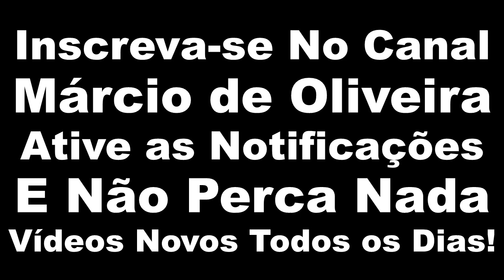Enrabixado - Os Feras do Baile - Play Back - Karaokê - Forró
Enrabichariado

To Enrabichariado  por essa mulher,
Ela é um bem que mora no meu coração,
Louca quando fala de paixão,
Ela é carinho ela é meu guia, é meu xodó,

Doida pra me levar no forró,
Chamega e rebola no fole do sanfoneiro,
Ela balança, puxa, dança me sacode
Pula do jeito que pode quando o cabra mete o dedo,

Vai me puxando
Rebocando e peneirando
Quem ta fora vai entrando,
vou dançando com a mulher,

Nesse suado, machucado e penerado,
Eu me impresso eu me acabo
Gastando a sola do pé.

Eu tô que tô doidinho eu to afim amor eu fui
Ai ui ui, Ai ui ui.                                                          4X